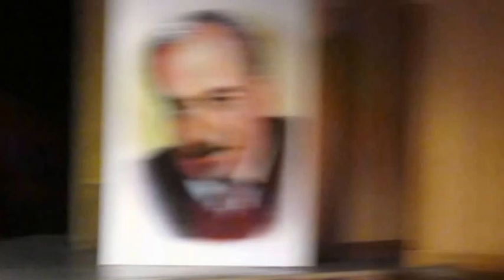ԱՍՄՈՒՆՔԻ ԱՄԵՆԱՄՅԱ ՓԱՌԱՏՈՆԻ ԳԱԼԱ ՀԱՄԵՐԳ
ՀՀ ՎԱՐՉԱՊԵՏ՝ Հովիկ Աբրահամյանի բարձր հովանու ներքո անցկացվող ԱՄԵՆԱՄՅԱ ԱՍՄՈՒՆՔԻ (նվիրված Ավ. Իսահակյանին եւ Հովհ. Թումանյանին) 8-րդ ՓԱՌԱՏՈՆԻ ՀԱՆՐԱՊԵՏԱԿԱՆ ԵԶՐԱՓԱԿԻՉ ԳԱԼԱ ՀԱՄԵՐԳ: